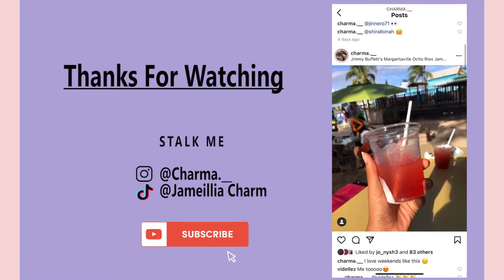SIBLINGS Q&A’s | ANSWERING THE CRAZIEST QUESTIONS | Jameillia Charm